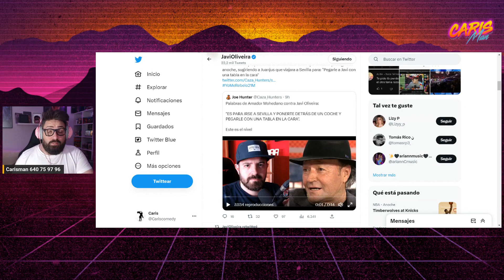amador mohedano explota y se caga en javioliveira